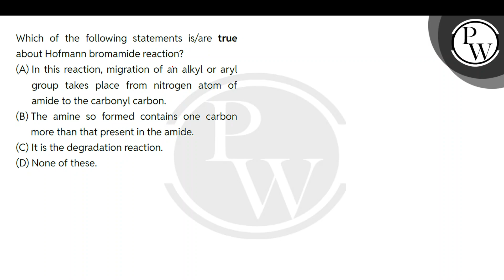What would be the side products formed with primary amine in the Hofmann bromamide degradation r....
What would be the side products formed with primary amine in the Hofmann bromamide degradation reaction?